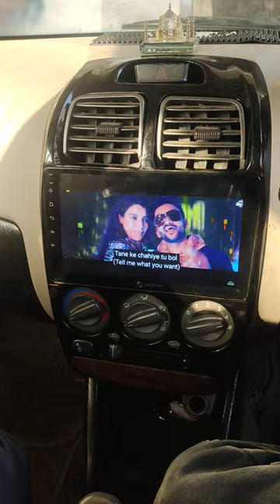accent android panel success ❤️